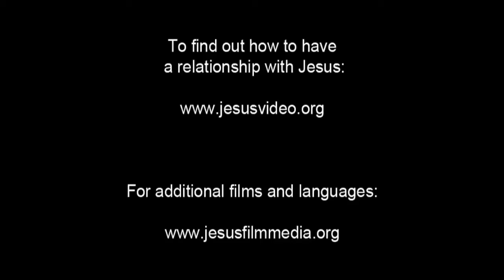JESUS, (Georgian), Peter Declares Jesus to be the Christ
Jesus asks who the crowds say He is. Peter speaks up immediately. He claims that some in the crowds say Jesus is John the Baptist. Others say He's Elijah.

Others say that one of the prophets from centuries ago has come back to life. Jesus solemnly asks who Peter would say He is. Without hesitation, Peter says Jesus is God's Messiah. Jesus stares back at him.